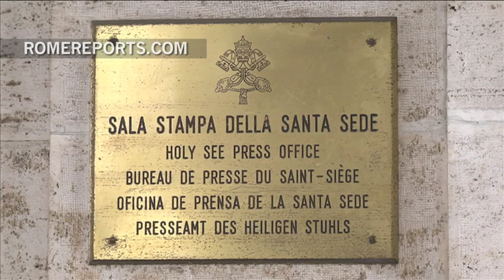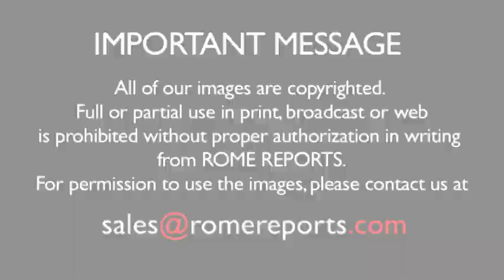Pope adds Secretary of State Pietro Parolin as member of Council of Cardinals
Pope Francis and his nine cardinal advisers continue working relentlessly on redesigning the Vatican. The select group expanded to include Secretary of State Pietro Parolin. The move merely reflects reality, since Parolin has participated in all meetings, but with a lower profile, given that he was not a full member.